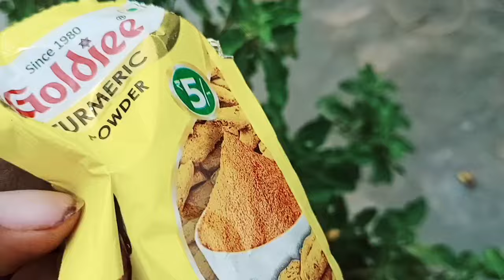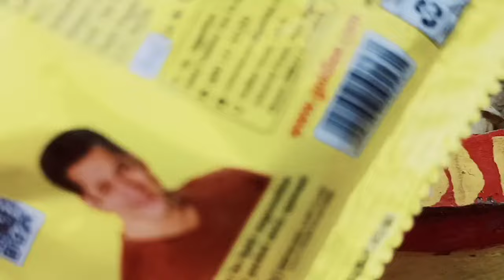सुखी हुई तुलसी भी हरी भरी हो जाएगी बस जड़ों में डालो यह दो चीज#mk garden tulsi plant care#viral🙏🪴